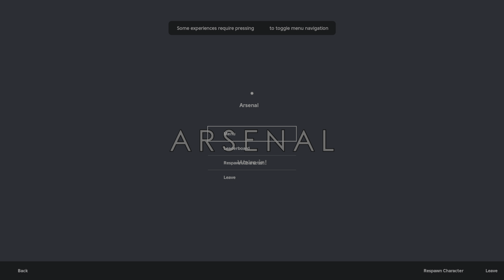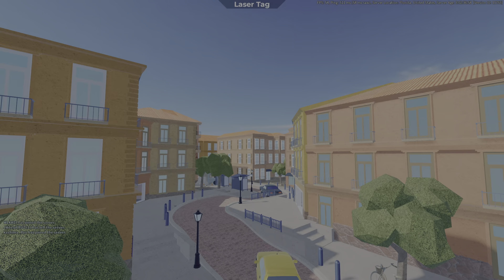Roblox Arsenal I win in first place again 😱🤩